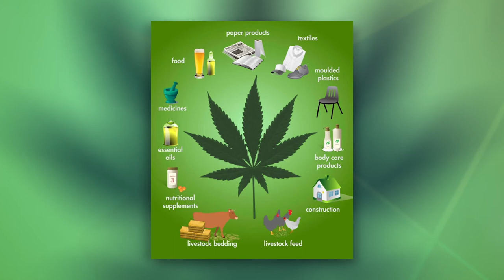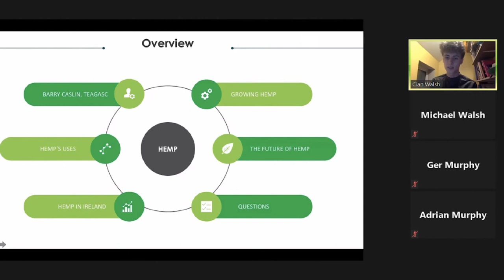Hemp for a sustainable future